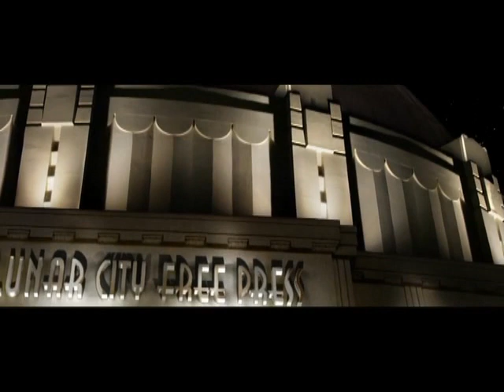Space Raider - ManiX - Dubstep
Hey this is one of my first creations "Space Raider".

please comment and like,dislike :)